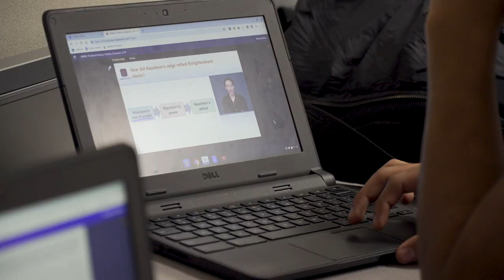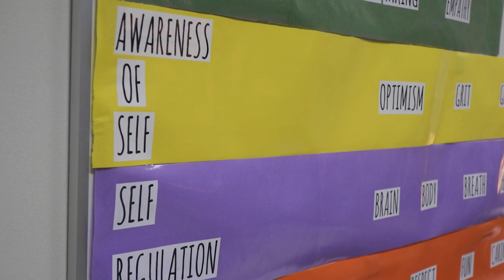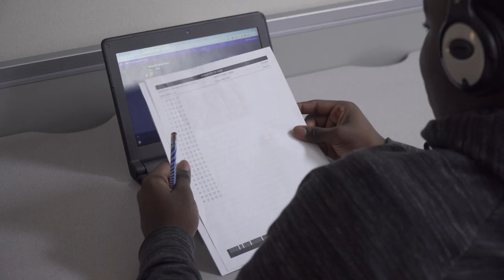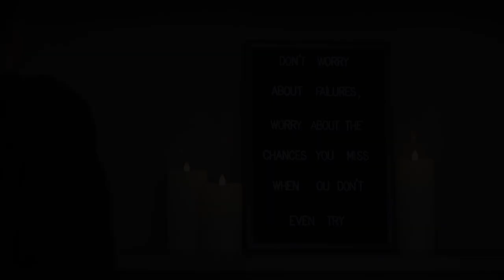West Academy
Students of West Academy learned how to overcome their personal trauma and move on to the success.